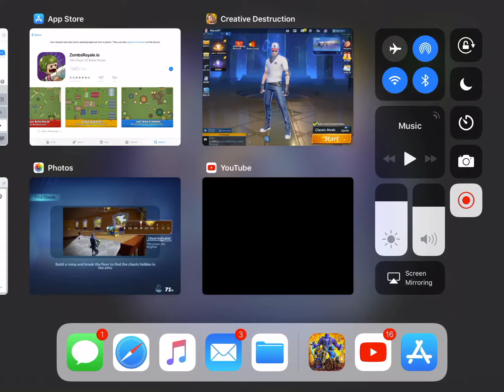I wish I streamed this earlier...Creative Destruction#3